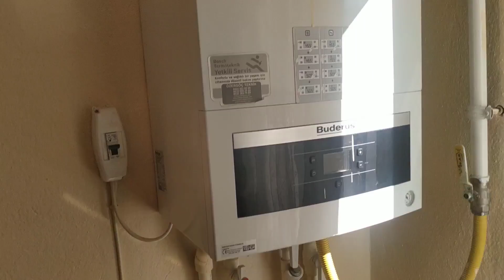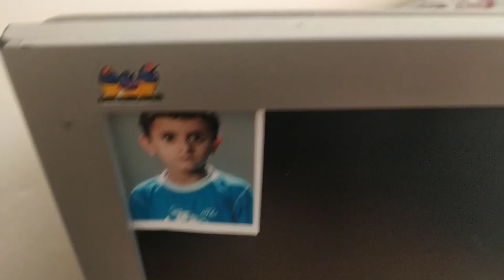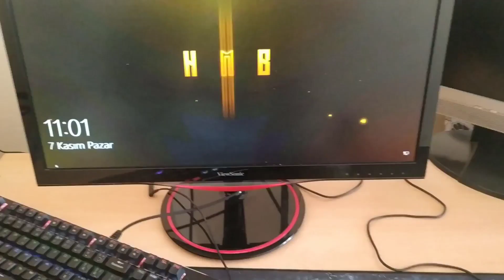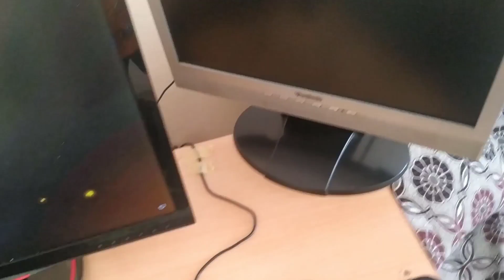10.000 ABONE ÖZEL ODA VLOGU VE ARACIMI YIKIYORUM!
😈Steam: -TLH
🔥 Yorumlarda Saygılı Olup Küfür Ve Hakaret  Etmeyiniz🔥